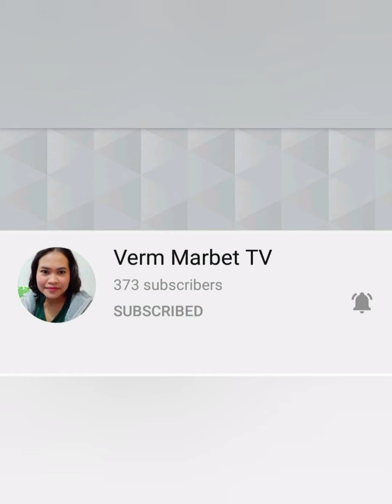Inside the bus